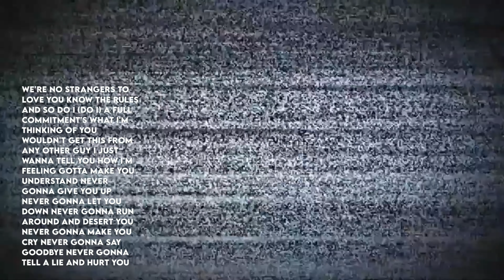Turkey be like:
Inspired by
@Raffi’s giga channel
Türkiye number one